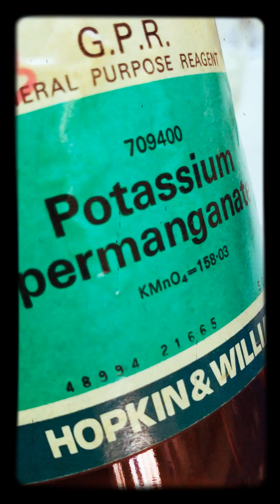Quick demo - Redox - Potassium Manganate (VII) as an oxidising agent - CIE iGCSE Chemistry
The purple (MnO4)- manganate (VII) ion has manganese at an oxidation state of +VII.

It is a powerful oxidising agent and turns to Mn2+, the colourless manganese ion which has an oxidation state of +II.

This clip demonstrates the oxidation of a substance. The reaction does need acid to take place, so conc.HCl is used.